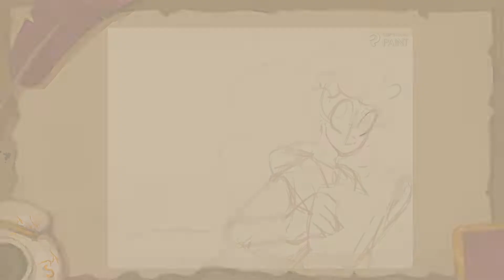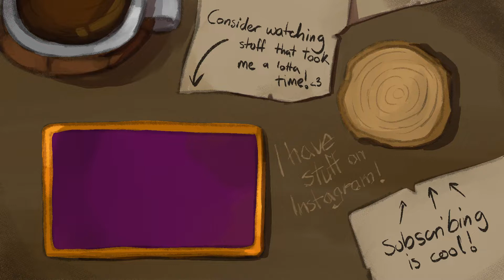OC Speedpaint || Westover & Erzebeth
Hello! I return!! It's a short speedpaint with no voiceover, mostly to get me back into the content creation mood, but I am really happy to be able to show this piece and ocs out a little bit more!

 I'm considering doing voice over speedpaints explaining the lore for some of my characters, but wether or not i get to that largely depends on how intensively i end up having to study for my finals.